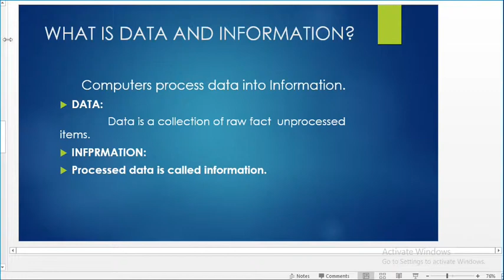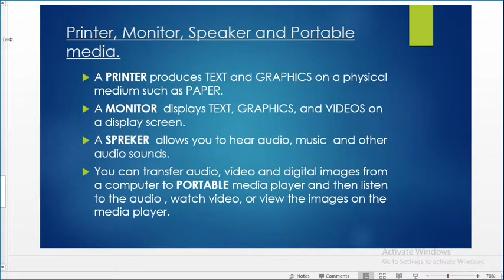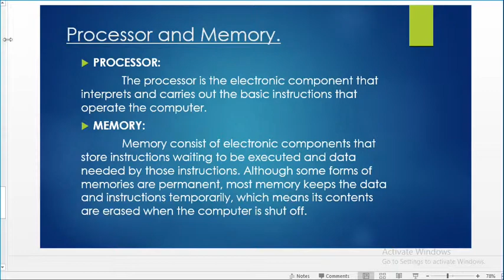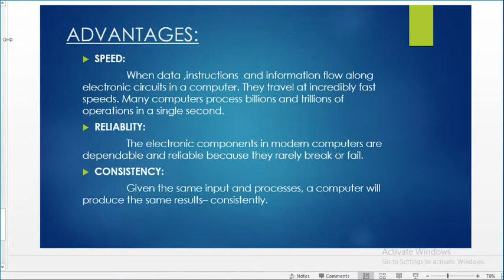Copy of MOUSE INTRODUCTION TO INFORMATION AND COMMUNICATION TECHNILOGY THE COMPONENTS OF A COMPUTER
INTRODUCTION TO INFORMATION AND COMMUN mouse  THE COMPONENTS OF A COMPUTER